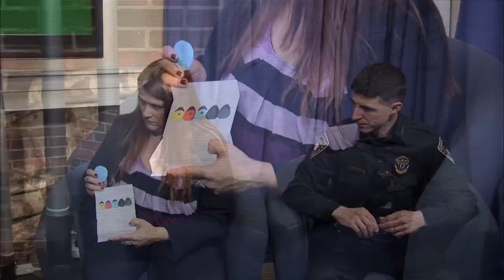Inside NRPS With Superintendent Jon Bernard | Episode 17 - Amy Luciewicz & Detective Paul Lucci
Superintendent of North Reading, MA public schools, Jon Bernard, hosts an open forum talk show about what's going on in the North Reading, MA public school system.

In its 17th episode, Superintendent Bernard interviews the School Resource Officer, Detective Paul Lucci, and the head of CIT (The Community Impact Team), Amy Luciewicz. They talk about vaping and how to keep teens from doing it.